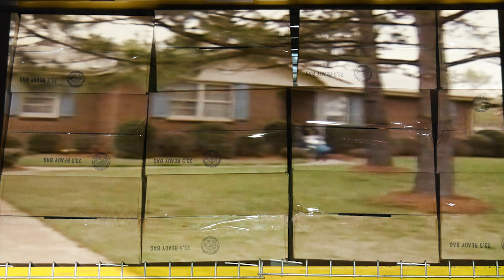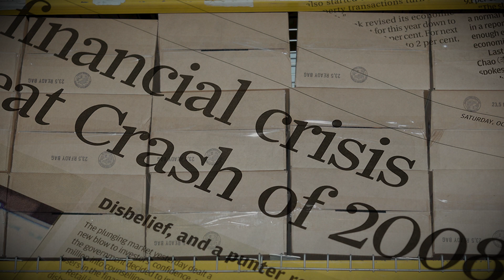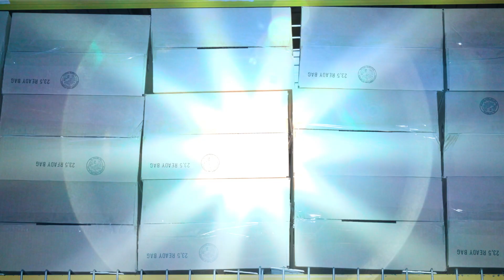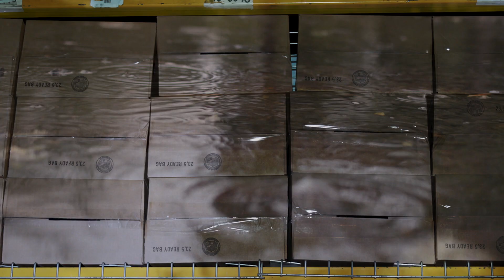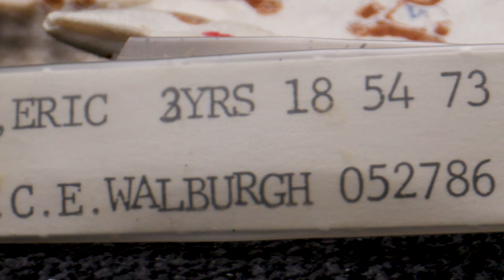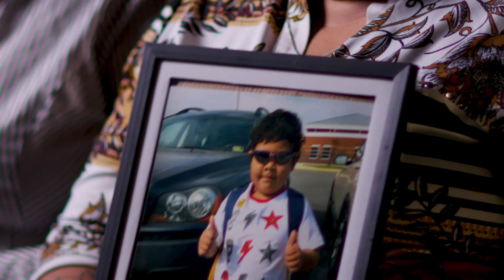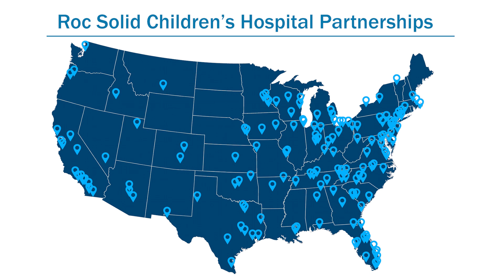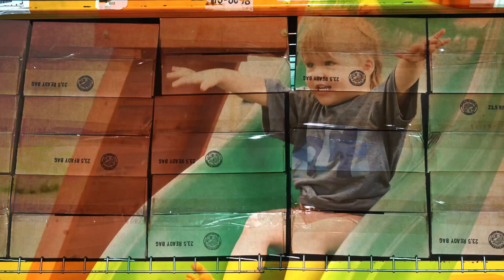Our Story: A Roc Solid Short Film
This is the story of Roc Solid Foundation like you've never heard it before—how pain, loss and fear turned into hope, purpose and community for families fighting childhood cancer. This is how Roc Solid Foundation started at ground zero and is now a nationwide nonprofit loving and serving over 5,000 families diagnosed with pediatric cancer every year. This is what hope looks like.